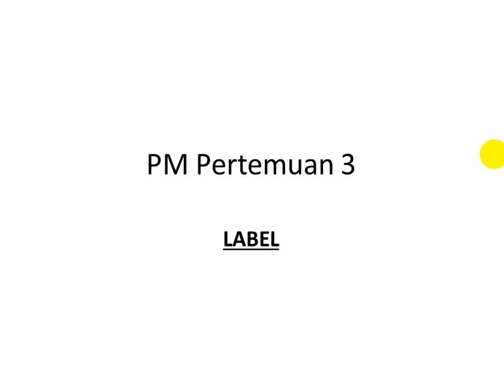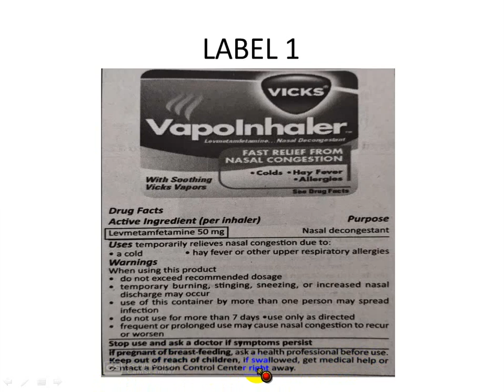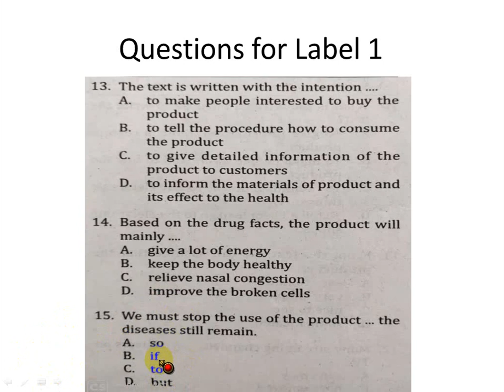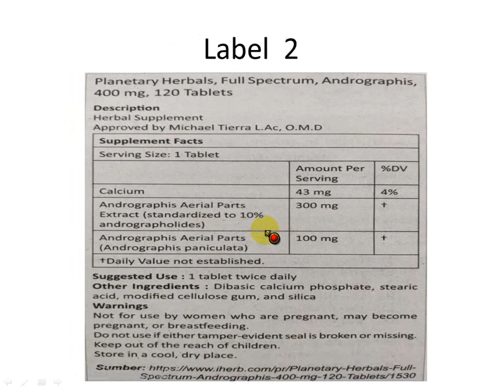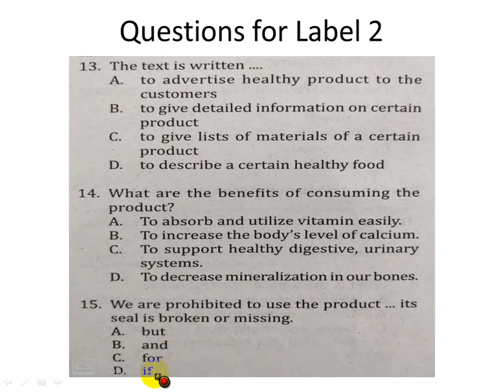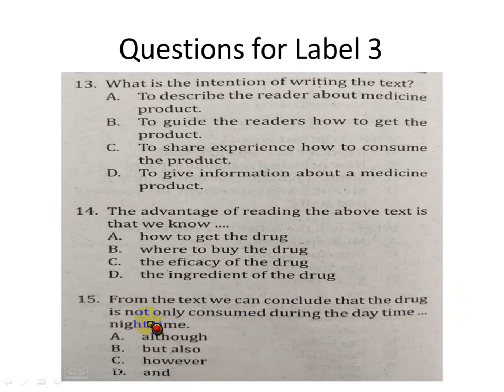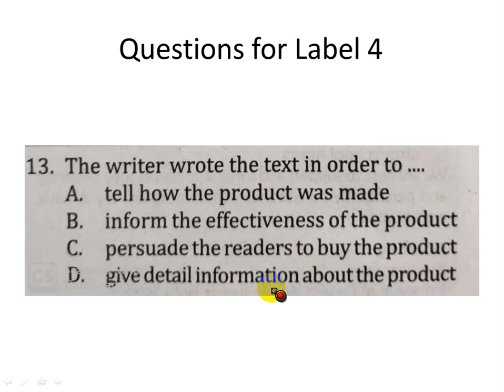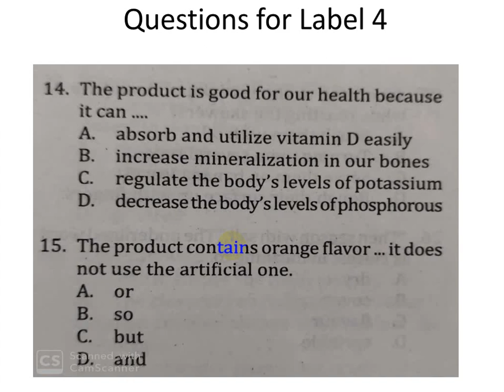PM Label On Air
Pembahasan soal-soal Ujian Label
Materi kelas 9 Chapter 3